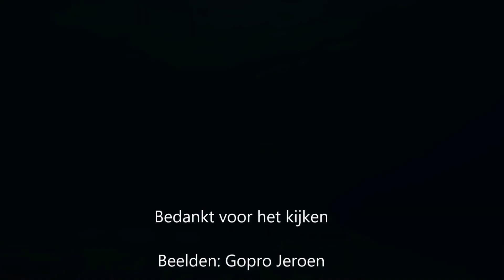deel 1 egypte - HertogHero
Groene zeeschildpad